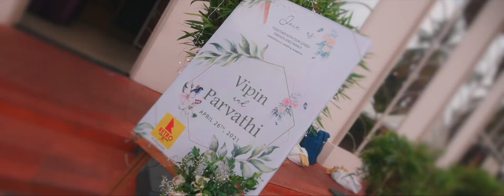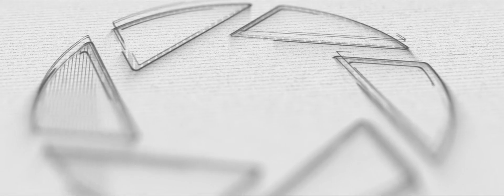Kerala Traditional Wedding Story of Vipin & Parvathy | LUMENO IMAGES | Trivandrum Wedding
Couple            : Vipin & Parvathy
Composition  : LUMENO IMAGES